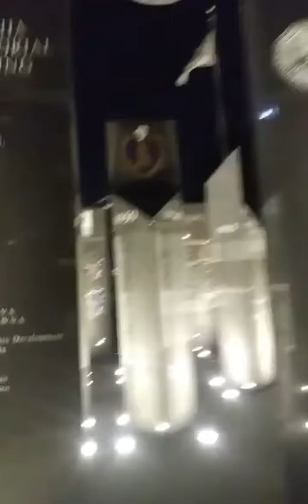Philly man clips vol 35(from start 2 finish)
Lets hang out all day